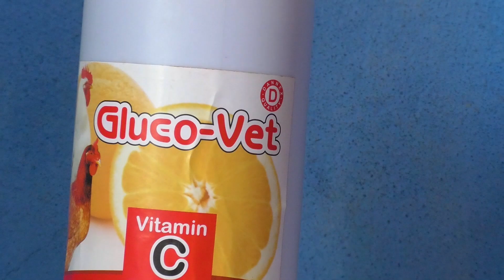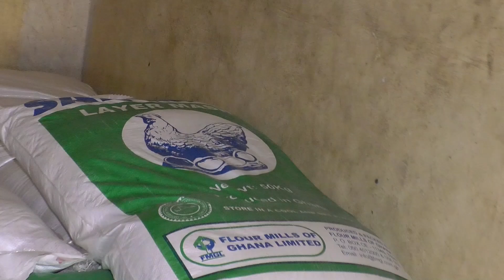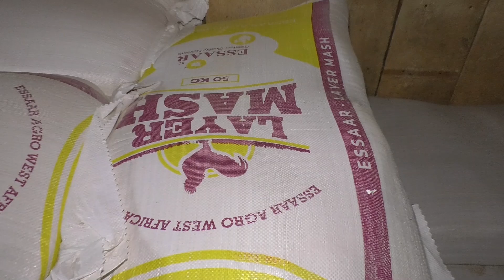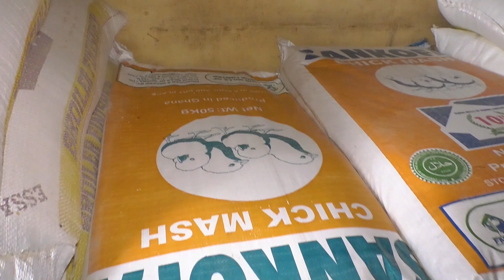It has become very capital intensive to get into poultry farming in Ghana- Owura George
On Wednesday 3rd of July at Kasoa Anomobi  Owura George, a poultry farmer shared his experience on Lucky TV’s Yediemu.

When quizzed by the host Adjoa Acheampomaa Owoahene to educate her viewers in the subject matter, he said “The first stage should be to build a coop for the birds, like mine is built with plywoods, zinc wire and wire mesh ,a polyrubber and   Lay one and half or two feet block to prevent rain from entering the building.

We import the Chickens here and before they come we set a pot of fire or use the light heater to keep them warm and safe .

It takes one a half month before you can stop keeping them warm and as they are growing they eat a lot, we have food for every stage they get.

There are different types of fowls for poultry farming, namely layers and broilers, in simple terms, the layers lay eggs while the broilers are reared for their meat.

In elaborating on the kinds of feeds they feed them with, he said “they include the magic starter for the chicks ,chickens stater grower and layer smashed, talking about the  types of medicines and the medicine used to protect them and it very important to vaccinate them and how they are being fed we have an automated machine used in feeding them water and a bowl for their feed .

As the caretaker you must take precautions before you step into the chicken coop, such as protect ourselves from getting infections for instance when entering the Farm we change our clothes and wash our hands and legs after coming out.
It takes 20 weeks for chickens to lay eggs and for you to know that this chicken is ready to lay eggs there are signs of how to know.

It is important to note that, as a poultry farmer seeking to make economic gain out of your trade, seeking knowledge the right way in how to properly manage the birds is very important.

On the issue of chicken feed he stressed on the reality of what poultry farmers are facing in the economy saying “the feeds are very expensive so if you want to start a chicken business you have to be financially stable “ and you have to always feed the birds with feed prices costing nothing less than and 350 cedis.

He ended by pleading with the government to help reduce the price of the medicine and feed to help expand and help solve the constant cancer of importing chicken.